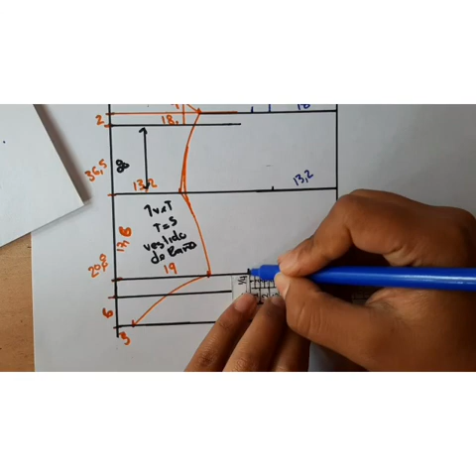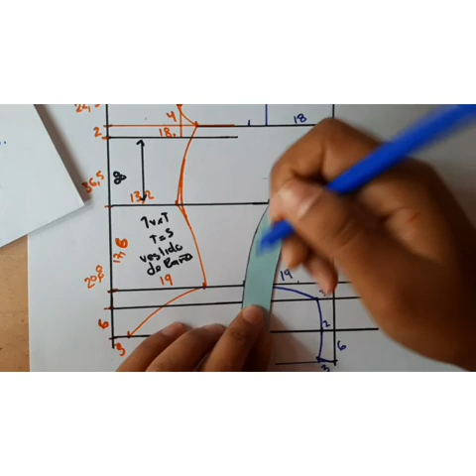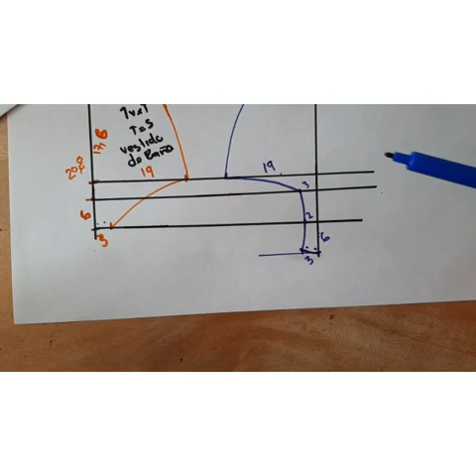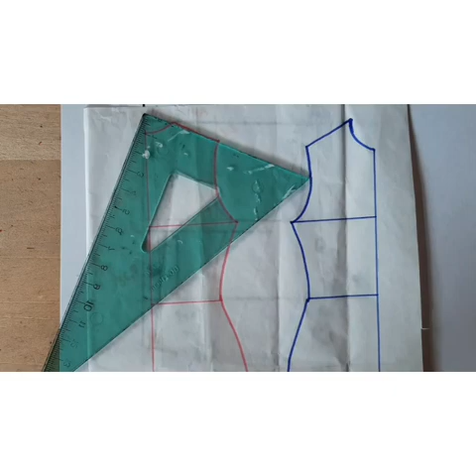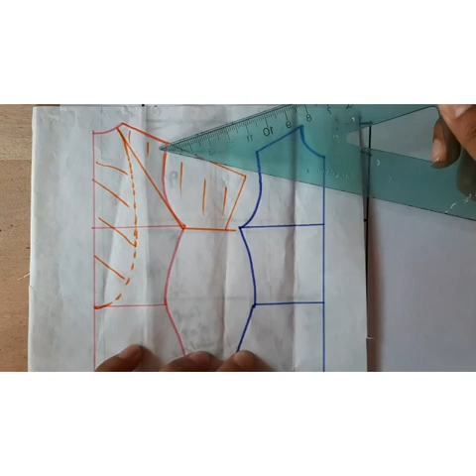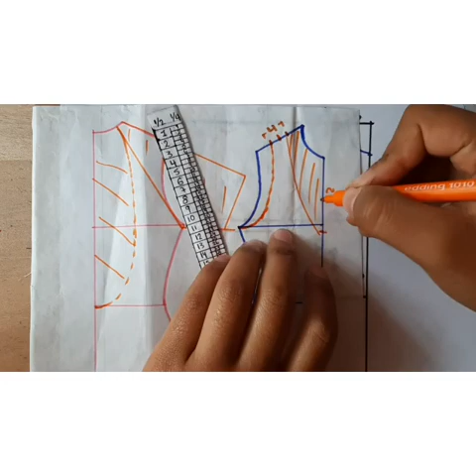MOLDE _ VESTIDO DE BAÑO